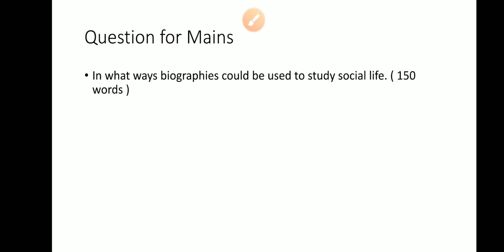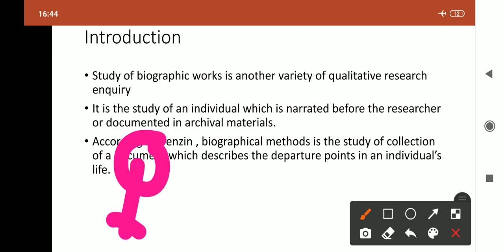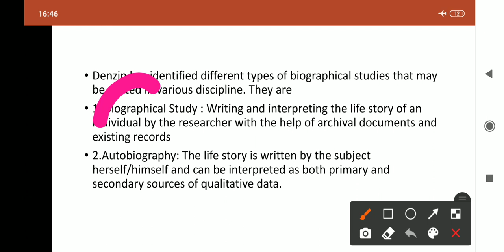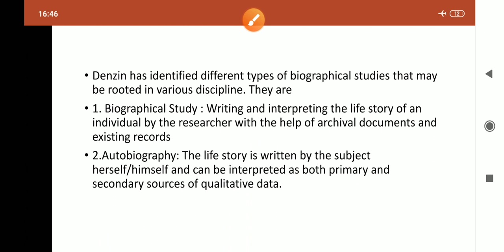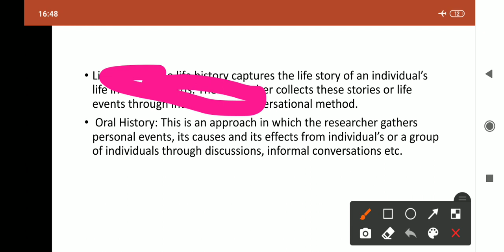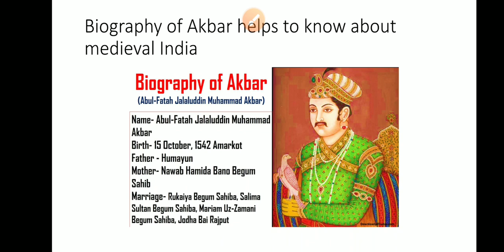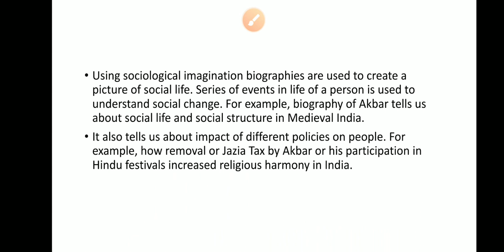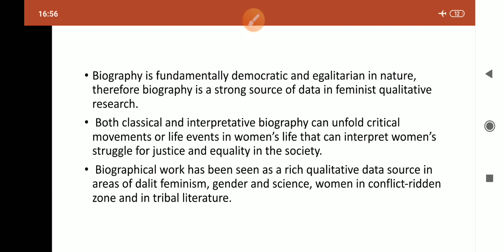Biographies to Study Social Research